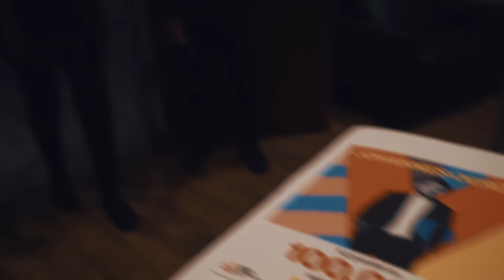Johannes Oerding - Tick Tack (Official Video)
Die PLAN A-Tour 2023 ist vorbei – aber wir halten sie HIER in Bildern und Emotionen fest. Schaut selbst!

➝ Bestelle die "Plan A - Special Edition" inkl. 4 neue Bonustracks und ein Live Album